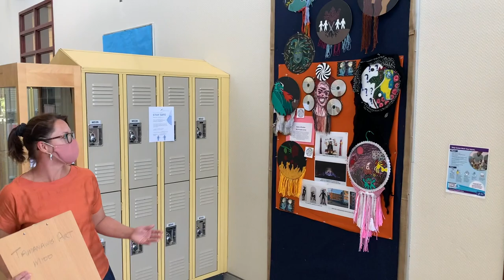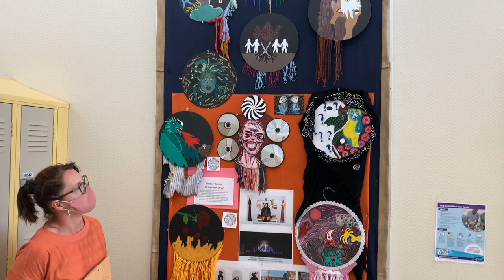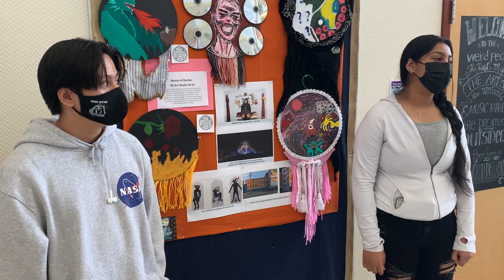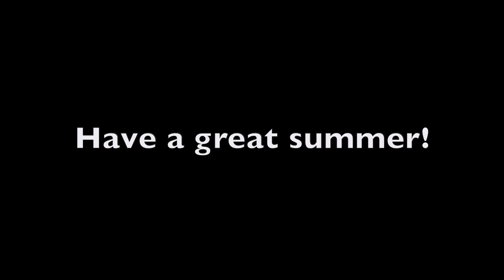Don't Just Survive....Thrive! With Daniel To - Special Presentation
We decided to highlight 2 student presentations in our final presentation of 2021. The Earl Marriott Secondary Poetry Winner as well as artists from Tamanawis Secondary are the focus of this year end presentation highlighting how poetry and art are thoughtful expressions of oneself and how these expressions can help one's mental health and physical wellness. Thanks to the students participating in this video from Earl Marriott and Tamanawis.

Thank you for sharing and bearing your souls to us! Thanks to Professional Artist Sandeep Johal for her donation of time energy and passion into this work!

Thanks to Earl Marriott Teacher Bev Schellenberg and Tamanawis Teacher Christina Mears for their dedication to their students and fostering their creativity!

Thanks to the Administrative Teams at Earl Marriott and Tamanawis for bringing this to the district's attention so can highlight these awesome students!

Thanks to Jeff Randhawa for filming and editing! Have a great Summer everyone!

See you in August with our next live broadcast!